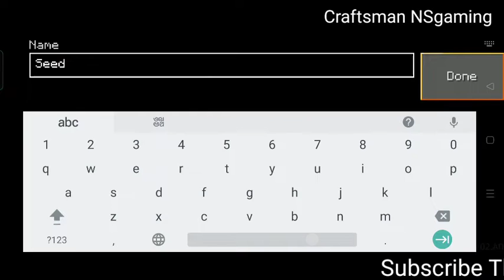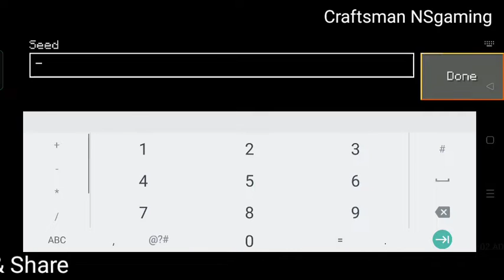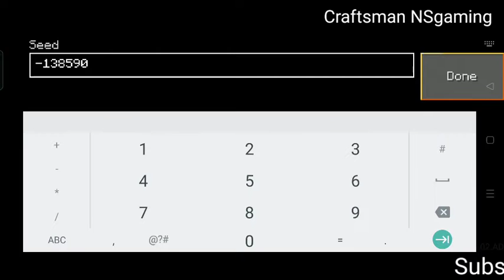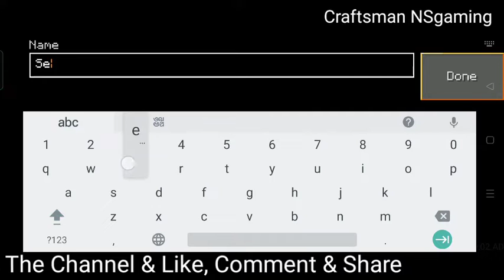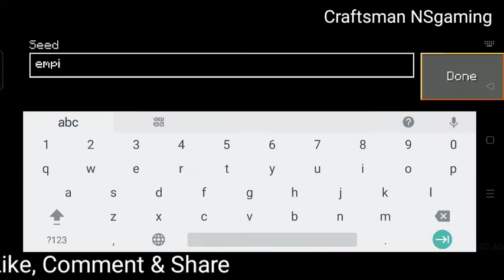TOP 3 CURSED VILLAGE SEEDS in Craftsman, lokicraft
Craftsman NSgaming

Craftsman: Building Craft - Cake House Building Tutorial craft vegas realmcraft foxycraft building craft mastercraft craftsman minecraft pe minecraft pocket edition minecraft mcpe

Craftsman Top Country
1.Craftsman Philippines
2.Craftsman Indonesia
3.Craftsman Malaysia
4.Craftsman India
5.Craftsman Brazil
6.Craftsman Argentina
7.Craftsman Romania
8.Craftsman Honduras
9.Craftsman Bangladesh
10.Craftsman Mexico
11.Craftsman Pakistan
12.Craftsman United States
13.Craftsman Colombia
14.Craftsman Algeria
15.Craftsman Nepal
16.Craftsman Iraq

Craftsman Top Country Live
1.Craftsman Philippines Live
2.Craftsman Indonesia Live
3.Craftsman Malaysia Live
4.Craftsman India Live
5.Craftsman Brazil Live
6.Craftsman Argentina Live
7.Craftsman Romania Live
8.Craftsman Honduras Live
9.Craftsman Bangladesh Live
10.Craftsmsn Mexico Live
11.Craftsman Pakistan Live
12.Craftsman United States Live
13.Craftsman Colombia Live
14.Craftsman Algeria Live
15.Crsftsman Nepal Live
16.Craftsman Iraq Live